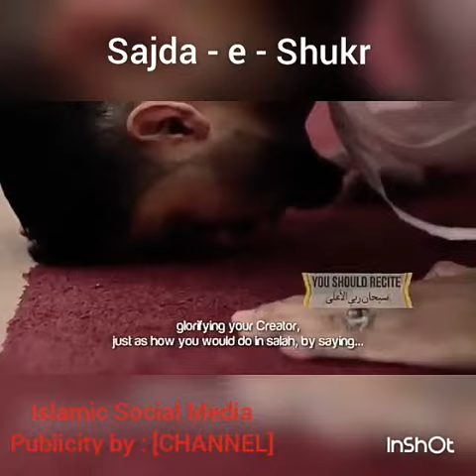Islam - Sajda e Shukar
Subhan Allah
Thanks to Allah
thankful
gratitude